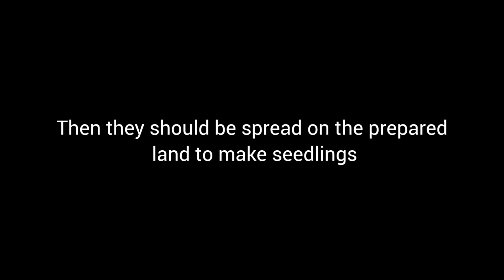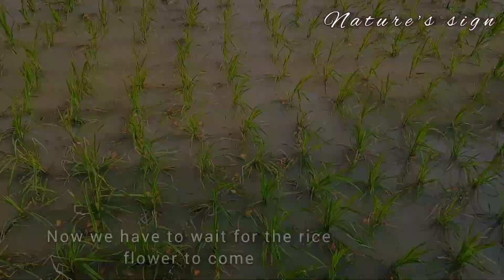Rice cultivation method ||🌾 Part - 1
Paddy cultivation process

The cultivation of paddy, also known as rice, is a multi-step process that involves the following stages:

Preparing the land: The field must be cleared of any weeds or previous crops, and the soil must be plowed and leveled. If necessary, soil additives such as fertilizer or compost can be added at this stage.

Sowing the seeds: Seeds are usually sown either by broadcasting them over the field or by planting them in rows. The method used depends on local practices and the type of rice being grown.

Transplanting the seedlings: After the seeds have germinated, the seedlings are usually transplanted into the field when they are about 15 to 20 days old. This allows for better spacing and growth, as well as increased yields.

Irrigation: Rice requires a lot of water, and fields must be regularly flooded and drained throughout the growing season. This helps to control weeds, regulate temperature, and provide the plants with the necessary moisture to grow.

Fertilization: Rice plants require a balanced supply of nutrients to grow and produce a healthy crop. Fertilizers, such as nitrogen, phosphorus, and potassium, can be applied to the field to meet the plants' needs.

Pest control: Rice plants are susceptible to a variety of pests, including insects and diseases. Pesticides and other control measures may be necessary to protect the crop.

Harvesting: Rice is usually ready to be harvested after about 4 to 5 months. The plants are cut, and the grain is threshed and separated from the straw. The grain is then cleaned and dried for storage or sale.

This is a general overview of the paddy cultivation process. The specific steps and techniques used may vary depending on the location, climate, and type of rice being grown.